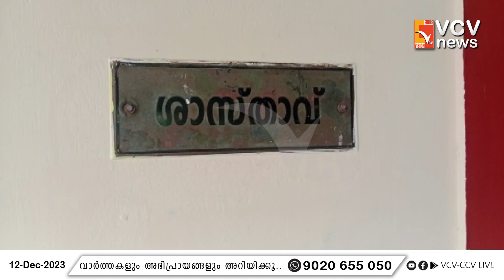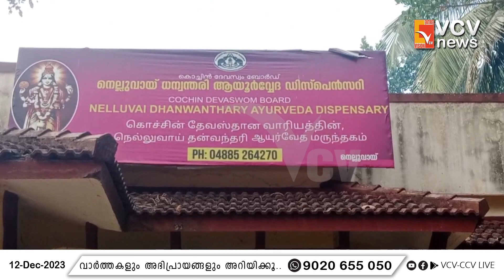രോഗശാന്തിക്കായി മുക്കുടി നിവേദ്യം പ്രസാദമായി നൽകുന്ന നെല്ലുവായ് ധന്വന്തരി ക്ഷേത്രം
VCV NEWS

VCV NEWS CHANNEL
Wadakkanchery, Thrissur